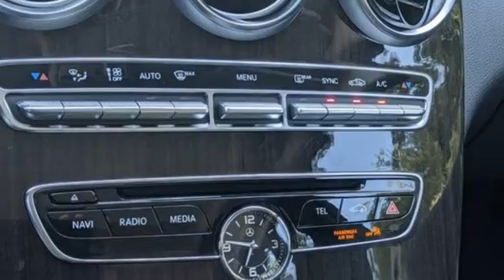Certified 2017 Mercedes-Benz C-Class Raleigh For-Sale, NC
Year: 2017
Make: Mercedes-Benz
Model: C-Class
Trim: 4dr Car
Engine: 2.0L 4 Cylinder Engine
Transmission: AUTOMATIC
Color: Selenite Grey Metallic
Interior: Black MB-Tex
Mileage: 26450
Stock #: BP37673
VIN: 55SWF4KB1HU209564
EPA 31 MPG Hwy/24 MPG City! C 300 trim, Selenite Grey Metallic exterior and Black MB-Tex interior. CARFAX 1-Owner, Mercedes-Benz Certified, Clean, LOW MILES - 26,450! iPod/MP3 Input, Back-Up Camera, Full-Time 4MATIC All-Wheel, CD Player, Smart Device Integration, Dual Zone A/C, Onboard Communications System, HEATED FRONT SEATS, HEATED STEERING WHEEL, PANORAMA SUNROOF, PREMIUM 1 PACKAGE, Turbo Charged Engine, Aluminum Wheels, WHEELS: 17 SPLIT 5-SPOKE, Non-Smoker vehicle, Edmunds.com explains Front seats provide excellent support and a wide range of adjustments for all-day driving comfort.. AND MORE! : Safety equipment includes Child Safety Locks Mercedes-Benz C 300 with Selenite Grey Metallic exterior and Black MB-Tex interior features a 4 Cylinder Engine with 241 HP at 5550 RPM*. VEHICLE FEATURES: MP3 Player, Steering Wheel Controls, Heated Mirrors OPTION PACKAGES: PANORAMA SUNROOF, PREMIUM 1 PACKAGE: SiriusXM Satellite Radio, KEYLESS-GO, Blind Spot Assist, HEATED FRONT SEATS, HEATED STEERING WHEEL, WHEELS: 17 SPLIT 5-SPOKE (STD). SHOP WITH CONFIDENCE: NO Deductible, Exchange Privilege for 7 days or 500 miles, whichever comes first, Each Certified vehicle must pass a rigorous inspection of over 165 points, 24-Hour Roadside Assistance includes trip routing, trip interruption coverage and technical help, Trip-Interruption Services, Carfax Vehicle History Report, Balance of New Car Warranty plus 1 year/unlimited miles extended Limited Warranty EXPERTS ARE SAYING: Great Gas Mileage: 31 MPG Hwy. Horsepower calculations based on trim engine configuration. Fuel economy calculations based on original manufacturer data for trim engine configuration. Please confirm the accuracy of the included equipment by calling us prior to purchase.

Address:
5601 Capital Blvd